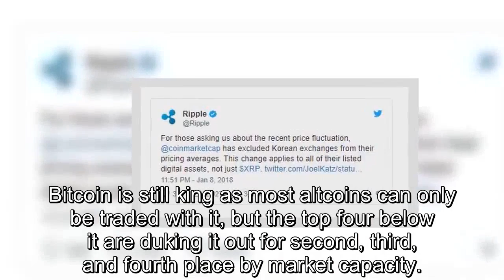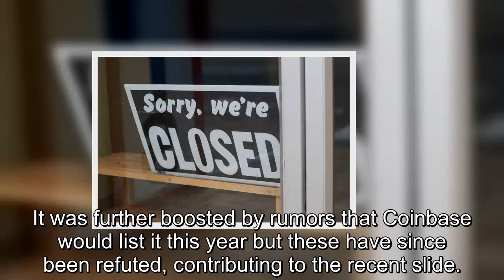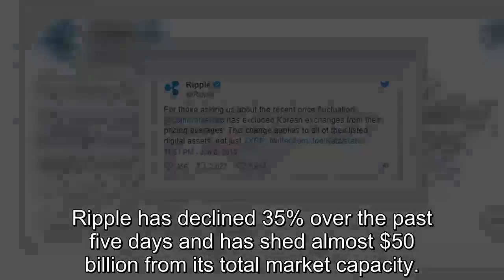Ethereum Regains Second Spot, Ripple Plunges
The race for supremacy in crypto land changes daily and it is hard to keep up with the high paced markets. . Bitcoin is still king as most altcoins can only be traded with it, but the top four below it are duking it out for second, third, and fourth place by market capacity.. With three out of the top four exchanges closing their doors to new registrations a couple of days ago it has been a little trickier to measure market sentiment. . Transactions were also suspended temporarily at some of them including the world’s busiest exchange, Binance, which put the brakes on Ethereum transactions for a while.. TRADING PLACES. Ethereum has been making solid gains for the past week rising from $870 to a high of $1,260 over the past seven days. Although markets have corrected somewhat, ETH is still trading high at $1,180, representing an increase of just over 35% for the week. . The steady uptrend increased Ethereum’s market capacity to $114 billion at the time of writing according to Coinmarketcap. . This was enough to push it back into the second spot in the market cap charts, eclipsing Ripple, which has dropped into third.. According to reports a fall in Bitcoin prices has boosted all of the altcoins, especially the top ones. . Ethereum can also be used to trade for other altcoins now which means investors are slowing moving into ETH trades as the network is faster and transactions are cheaper than Bitcoin.. RIPPLE ROILED. After an impressive surge up the charts in recent weeks, Ripple’s XRP token has taken a turn from its all-time high of $3.80 on January 4 down to its current price of $2[dot]47..  Ripple has been boosted by trade in Asia following announcements of a couple of partnerships with major banks in the region..  It was further boosted by rumors that Coinbase would list it this year but these have since been refuted, contributing to the recent slide.. Ripple has declined 35% over the past five days and has shed almost $50 billion from its total market capacity. . XRP may have fallen out of favor with crypto aficionados due to its ties with the company that owns it and the fact that a few head honchos there own huge quantities of the digital asset, including the CEO, who reportedly has a 5 billion XRP stash.. Additionally, there has been mass confusion on the markets in the past 24 hours as analytics website Coinmarketcap, which is used for most price references, decided to exclude exchanges in South Korea where XRP is heavily traded.. Is Ethereum destined to be the king of crypto? Add your comments below..